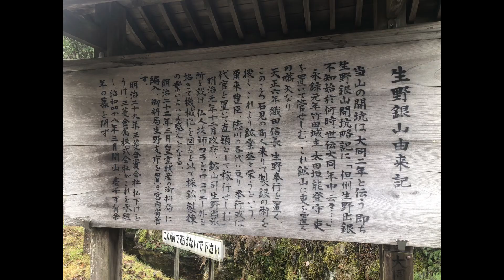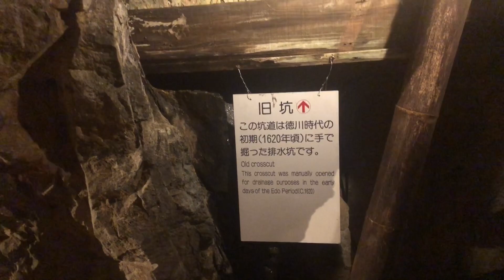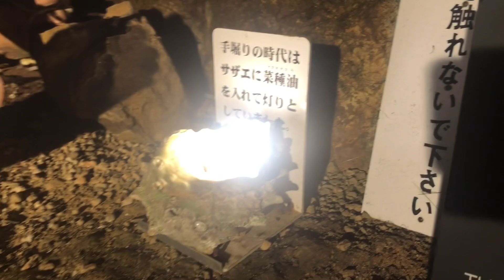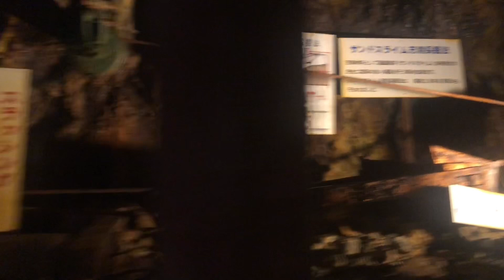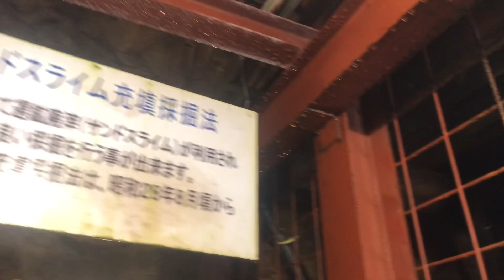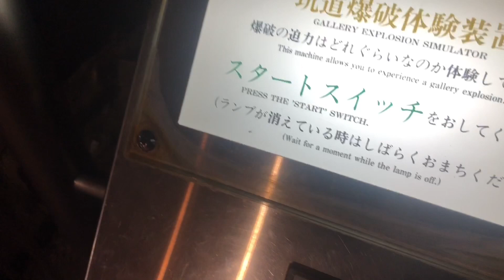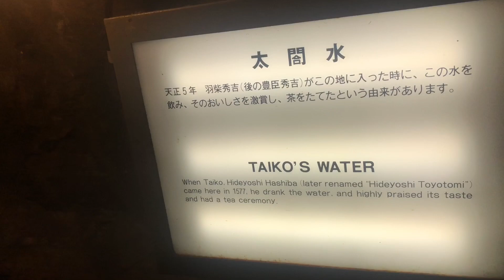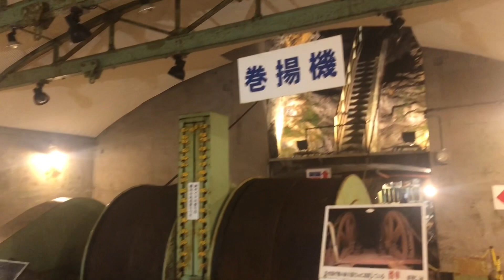兵庫県 史跡生野銀山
散策